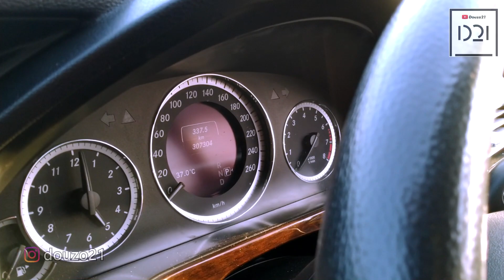DIJUAL MURAH Mulai 60 JUTA !! Mobil Bekas Ada Cashback Dan Promo Menarik Di Showroom Bluebird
Untuk Tanya2 Dan Cara Order Unit
Pak Sigit (Refrensi Douzo 21)

MOBIL BEKAS MURAH DAN GARANSI !!

Mobil sedan berkelas harga murah atau yang biasa disebut dengan Eks Taksi, adalah mobil bekas armada oprasional perusahaan taksi. Banyak saat ini yg berbondong2 utk menjual atau membeli unit eks taksi ini.
Namun banyak dr temen2 yg mgkn ingin membeli eks taksi seperti ini masih ragu kepada unit atau bahkan penjualnya.
Pertanyaan teman2 mgkn bs terjawab di video ini.

Douzotomotive
Konten tentang otomotif ini membawa para penonton / Subscriber gw utk mendapatkan informasi menarik mengenai apapun yg berhubungan dengan otomotif